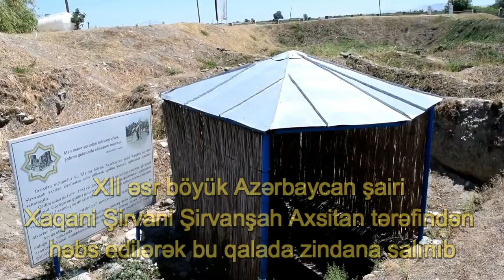Qədim Şabran şəhəri │ The ancient city of Shabran